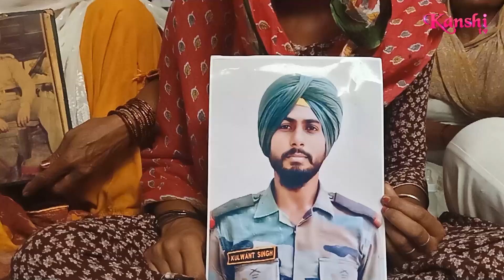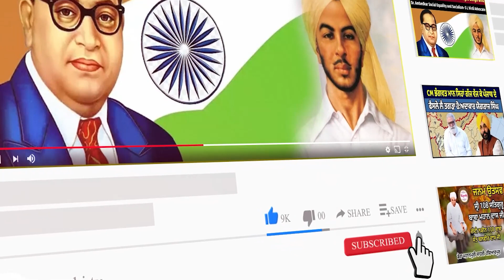ਸ਼ਹੀਦ ਜਵਾਨ ਦੇ ਘਰ ਪਹੁੰਚੇ CM ਮਾਨ, ਦਿੱਤੀ ਸਹਾਇਤਾ ਰਾਸ਼ੀ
ਸ਼ਹੀਦ ਜਵਾਨ ਦੇ ਘਰ ਪਹੁੰਚੇ CM ਮਾਨ, ਦਿੱਤੀ ਸਹਾਇਤਾ ਰਾਸ਼ੀ, ਸ਼ਹੀਦ ਦੇ ਨਾਂ 'ਤੇ ਸਕੂਲ ਤੇ ਸਟੇਡੀਅਮ ਬਣਾਉਣ ਦਾ ਦਿੱਤਾ ਭਰੋਸਾ